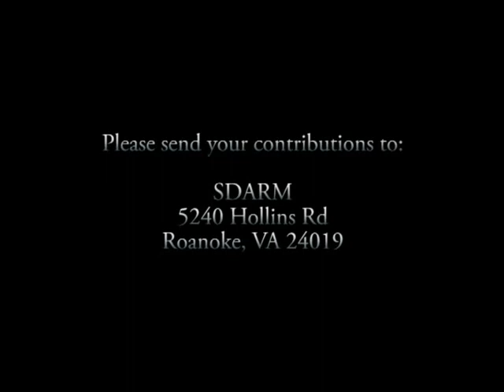The Greatest of All Miracles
A sermon presented by A. Balbach at Roanoke Church